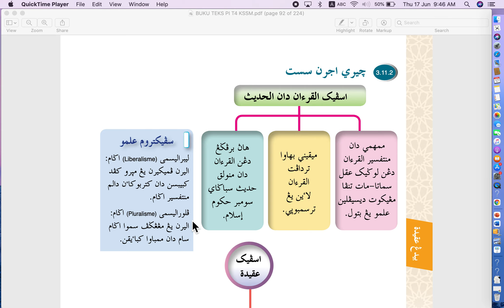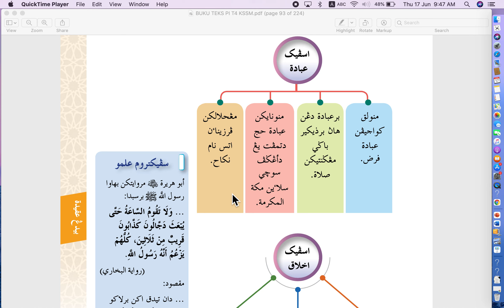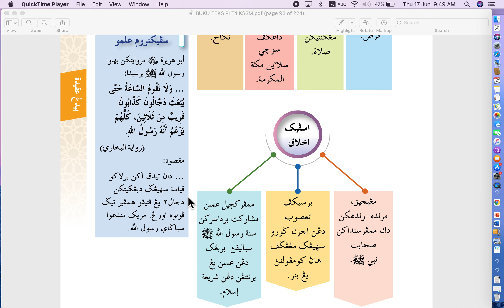Siri Membaca Buku Teks : Ciri Ajaran Sesat (ms 84 - 85)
SMBT Bersama ustazah Salina - Pendidikan Islam tingkatan 4 Bidang Akidah Pelajaran 12 - Ciri Ajaran Sesat